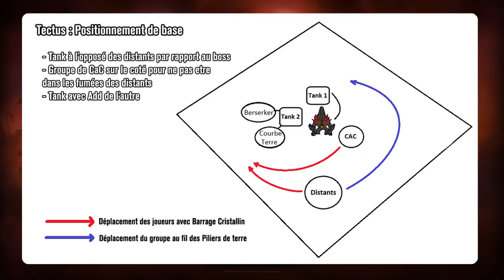[WoW FR] Stratégie Tectus NM (version 2!)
Suite à la première vidéo que je ne trouvais pas satisfaisante en raison de placements un peu brouillons sur la troisième phase, j'ai galéré malgré ma crève pour vous refaire une stratégie plus efficace, testée et approuvée même avec un groupe de Pick up qui n'avait jamais rien fait d'autre que LFR. Cette stratégie là peut être appliquée les yeux fermée ! (si vous avez le son de DBM en tout cas...).

Comme toujours, n'hésitez pas à faire remarques et commentaires. Je suis ouvert à tout conseil pour améliorer les strats et la chaine ! Merci à vous !